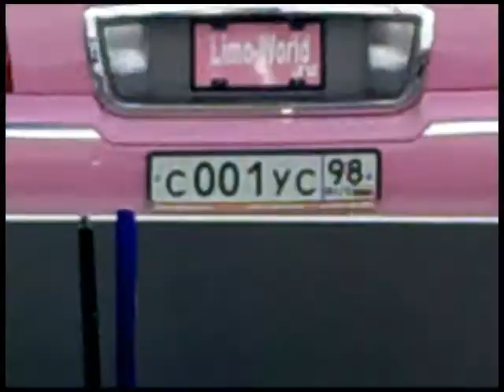Touring St Petersburg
St Petersburg, Russia City Tour